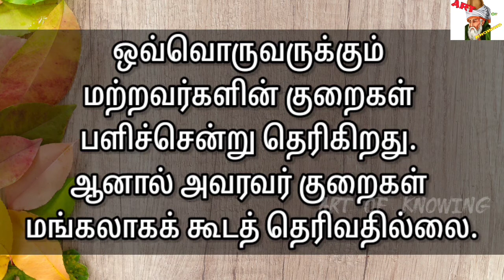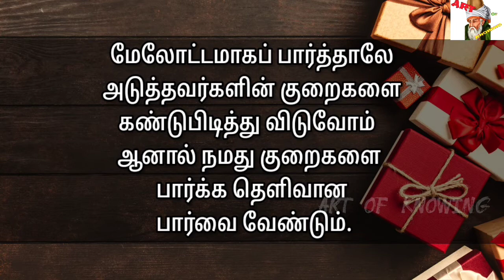உங்கள் அன்பை எல்லோருக்கும் கொடுத்து விடாதீர்கள்